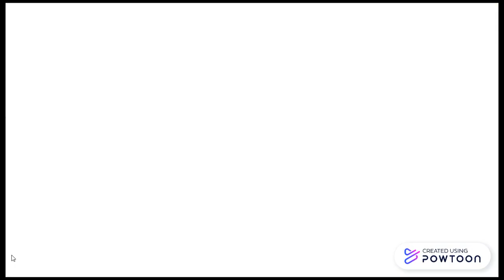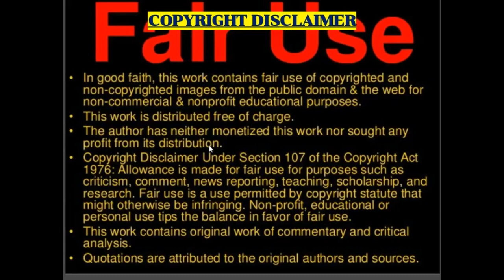Albanian/UK Drill: TPL (OTP) BM X Mini X Sava - "NHS" (New Zealand Reaction)